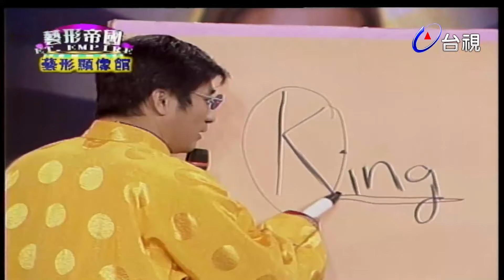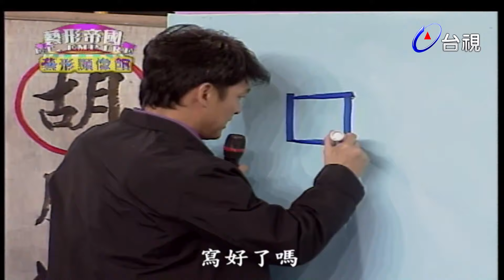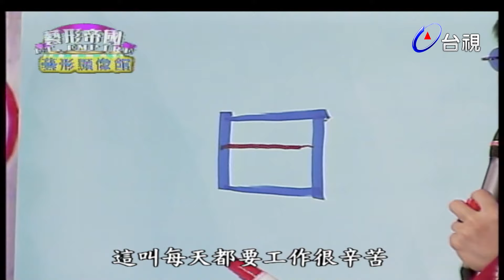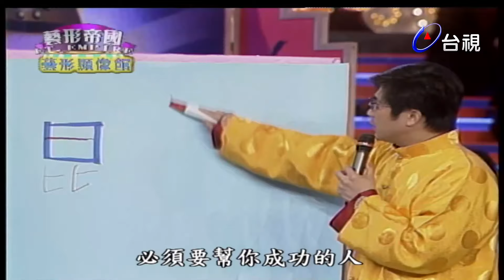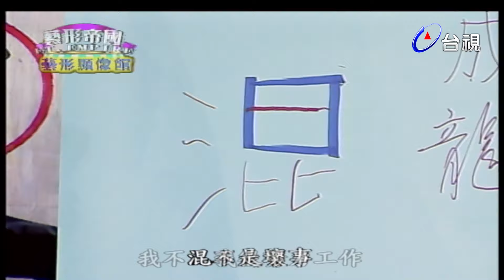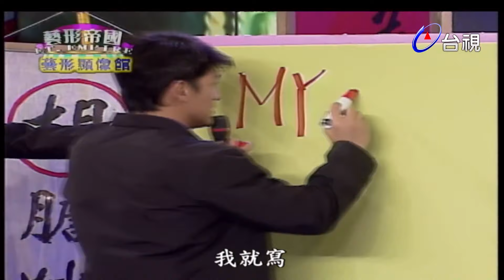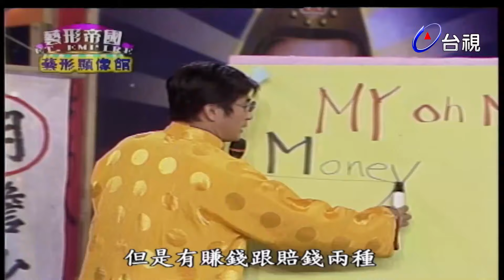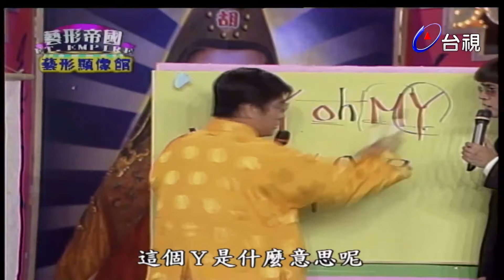藝形帝國 第 2 集-藝形顯像館(周華健)